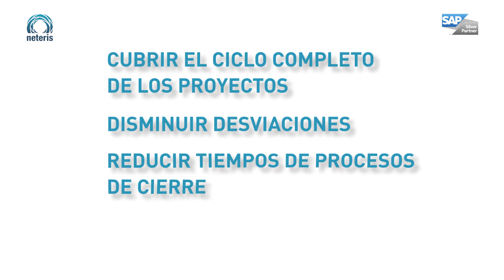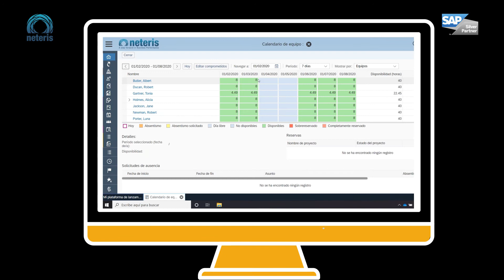Neteris PM Excellence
Vídeo animado con ilustraciones personalizadas